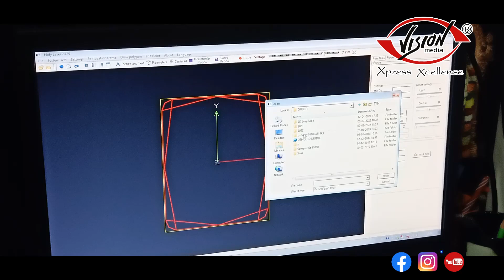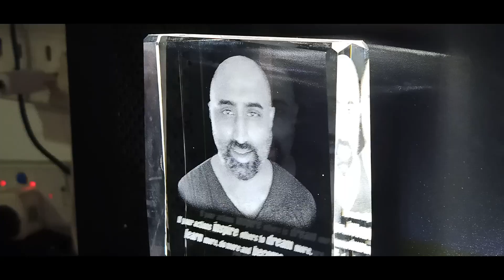3D CRYSTAL | PERSONALISED GIFTS | VISION MEDIA